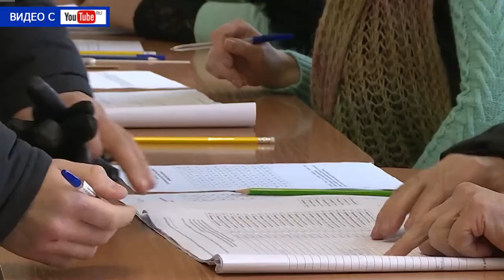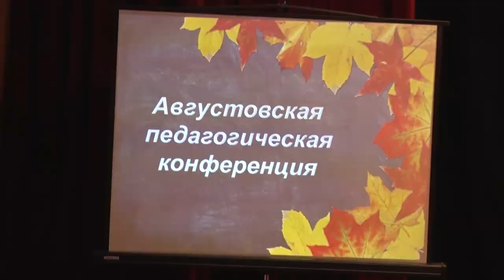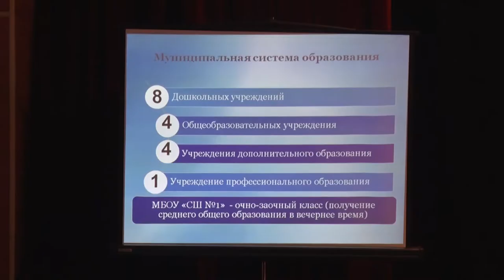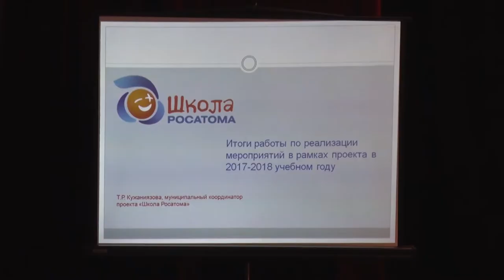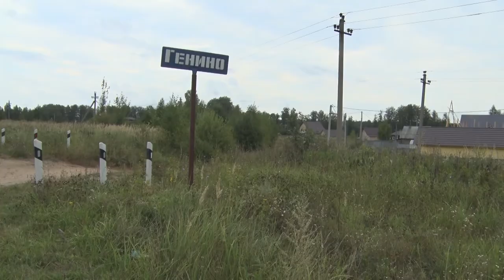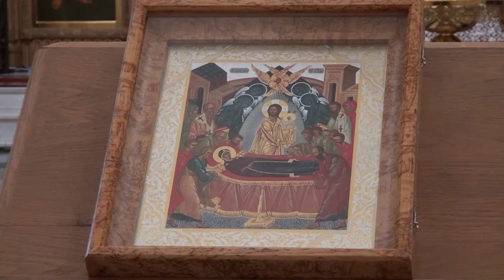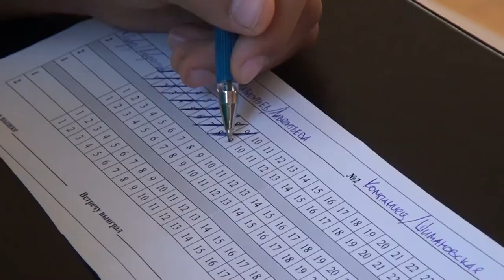Десна-ТВ: День за днём от 29.08.2018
В выпуске:
- педагоги города готовы к новому учебному году;
- сводка криминальной обстановки в городе;
- великий День успения Богородицы в деснорском храме;
- турнир по бадминтону «Атомный волан – 2018».